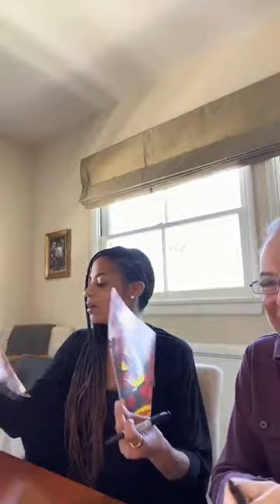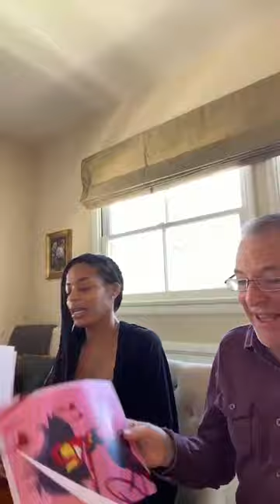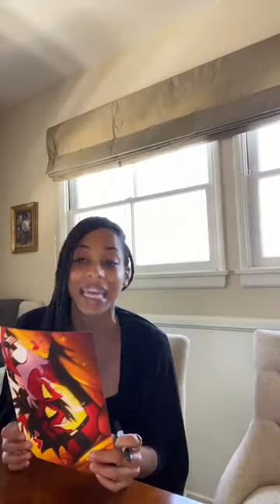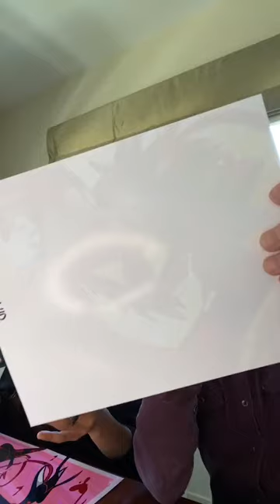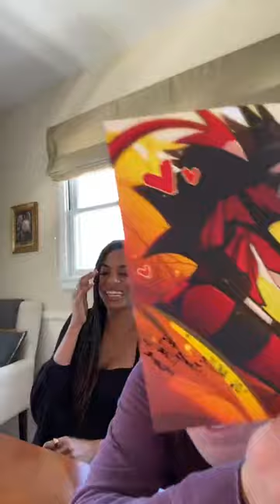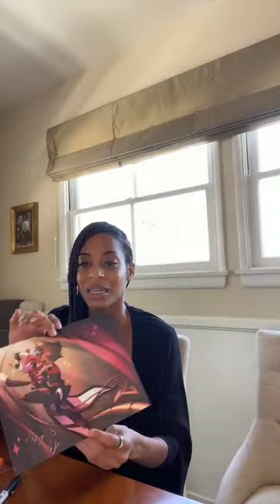Richard Horvitz & Vivian Nixon | Helluva Boss | Q&A and Autographs (04-06-23)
Richard Horvitz began acting professionally at the age of 10. As a child, he appeared in numerous stage productions. Among the most notable, the musical "Oliver!", starring Dick Shawn and Stubby Kaye. Also as a child, Richard starred in numerous commercials and made many television guest appearances on such shows as Diff'rent Strokes (1978), Head of the Class (1986), You Can't take it with you, Rags to Riches and many more. As an adult, Richard attended UCLA before leaving to star in the TBS original TV series Safe at Home (1985). In 1987, Richard starred along with Mark Harmon and Kirstie Alley in the Carl Reiner-directed film, Summer School (1987), for Paramount Studios. Most recently, Richard co-starred in the Warner Bros. film, The Informant! (2009) as Matt Damon's attorney, "Bob Zaideman". In 2011, Richard can be seen, alongside Steve Carell, in Crazy, Stupid, Love. (2011). Other notable films include Race to Space (2001), The Legend of Galgameth (1996) for the Disney Channel and also the film Storm (1999), starring Martin Sheen. Richard also continues to make guest appearances on television, including numerous appearances on The Tonight Show with Jay Leno (1992) and Jimmy Kimmel Live! (2003). Fans of animation will recognize many of Richard's iconic characters, including "Zim" on Nickelodeon's Invader ZIM (2001), "Billy" on Cartoon Networks' The Grim Adventures of Billy & Mandy (2001) ("The Grim Adventures of Billy and Mandy"), "Dagget" on Nickelodeon's The Angry Beavers (1997) and many more. Video game titles include, "Psychonauts", "Destroy All Humans", "Kinectimals", "Metal Gear Solid 4" "Ratchet and Clank: Crack in Time" and many other games. Savvy viewers will also recognize Richard as the "Green Grapes" in the Fruit of the Loom commercials. Richard voices Moxie in the animated web series Helluva Boss.

Vivian Nixon played Dr. Hannah Brody in the medical drama series Grey's Anatomy and voices Millie in the adult animated web series Helluva Boss.